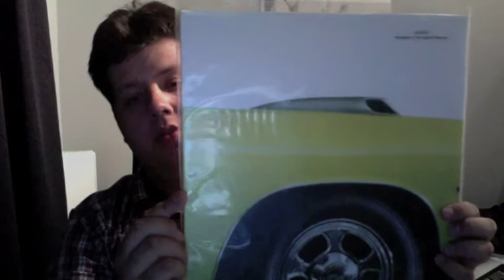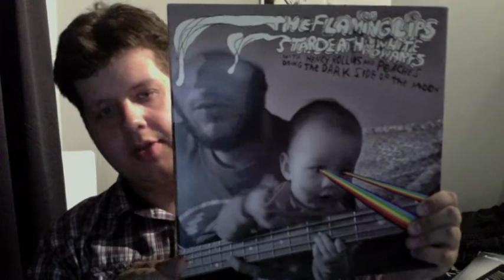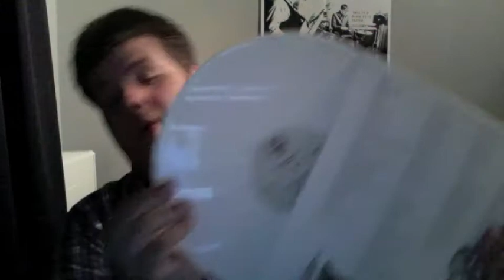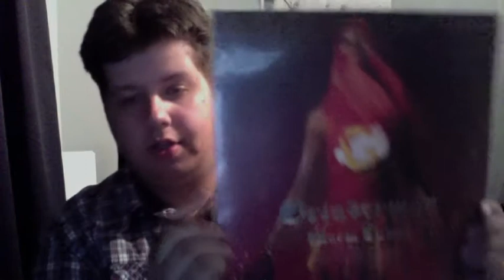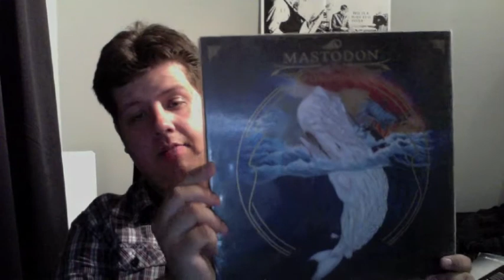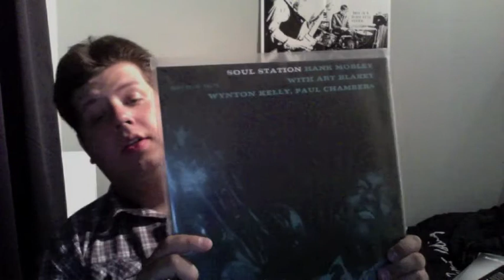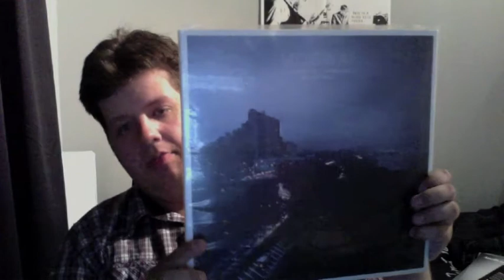Current Vinyl Collection part 2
The second part of me showing my current vinyl collection.